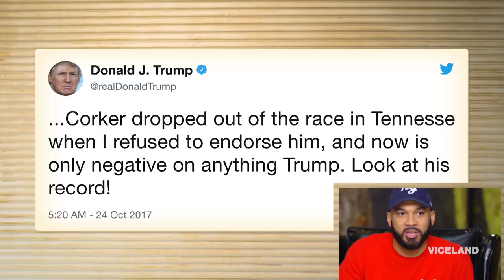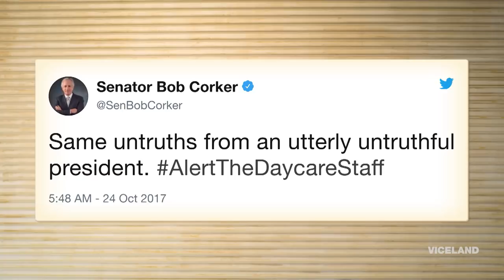Corker vs. Trump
Senator Bob Corker suggests that Trump needs his diaper changed after a back-and-forth on Twitter.